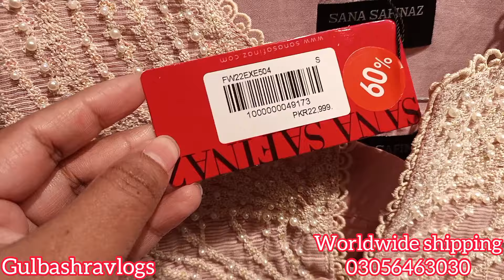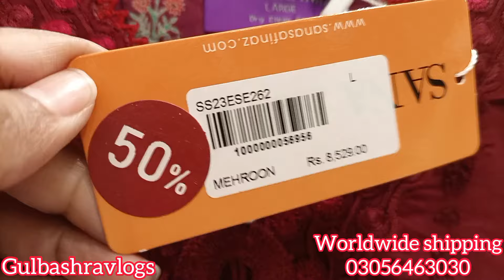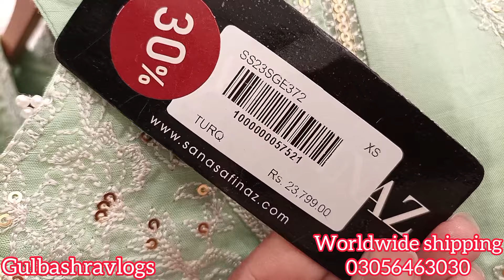Sana Safinaz Flat 60% Off | Sana Safinaz winter Sale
Sana Safinaz
Sana Safinaz song
Sana Safinaz new collection
Sana Safinaz drama